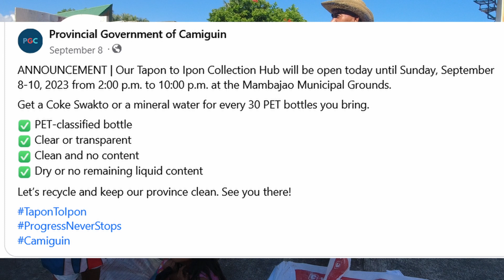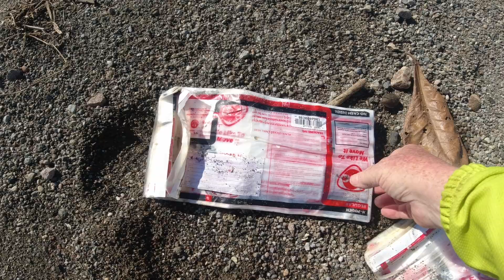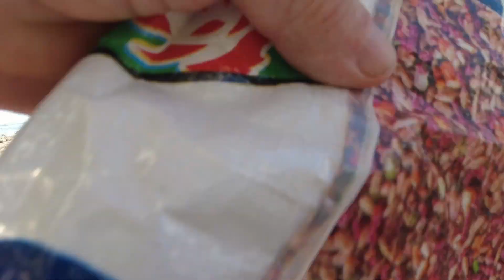Best Little Beach Cleaners In the Philippines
Don't miss the last minute of this video. These children deserve a plaque of recognition as the most consistent beach cleanup group Camiguin Island has. But what an uphill battle we have here as you will see at the end of this video. I am taking my mission to next island over, Bohol but these children will not be happy. Our admin John Paul will continue to keep this "Trash For Treats" program going when ever I am away. But I will return to join in cleanups with these children from time to time.  I may just upload this full morning of video, so all can see just how hard these children work. A huge thanks to everyone who attended and to those of you who help support our efforts thru your donations.

Please check out and sub to these other channels doing similar. these people are doing a great job in saving our environment.